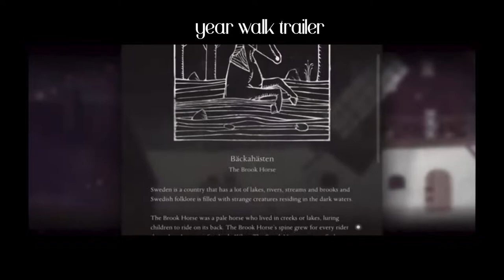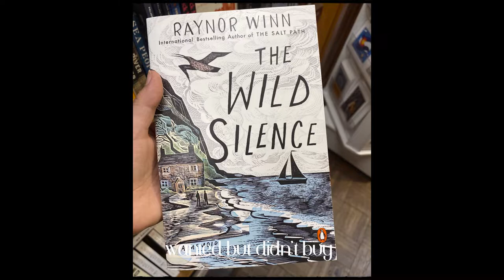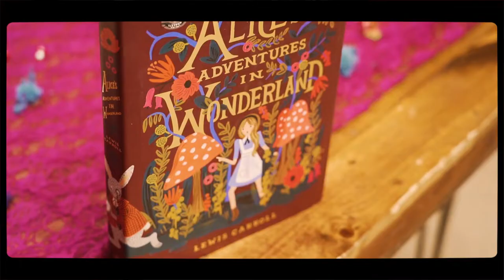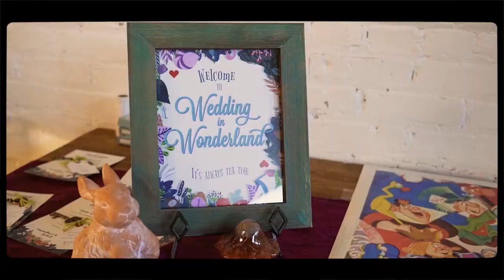october vlog | monthly wrap-up YAY!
Hey babes! I'm a little early on my October wrap-up, but I wanted the time to edit it into a cute vlog style because I have so much more work do to this month still.. and I only have ONE week left.

Book reviews will be coming in a separate video, coming last Sunday in October.

TIME STAMPS:
00:00 intro
00:47 what is a monthly wrap up
02:12 books read
03:44 games i played
04:15 little misfortune
05:33 year walk
06:47 creepy tale 1&2
08:03 life updates
08:40 birthday & pumpkin patch
10:18 bowling & dinner
11:22 feeling so loved
15:26 quitting sugar
19:32 anniversary trip
23:11 continually healing
26:35 other goodies

Cya soon, k bye

XOXO,
cass

!PERSONAL LINKS!